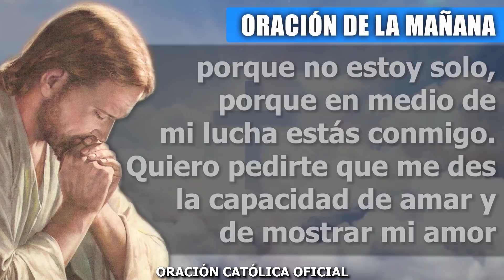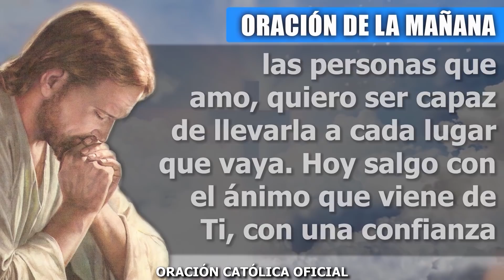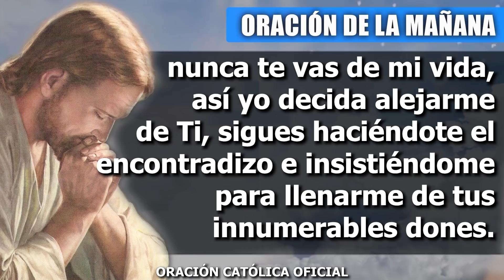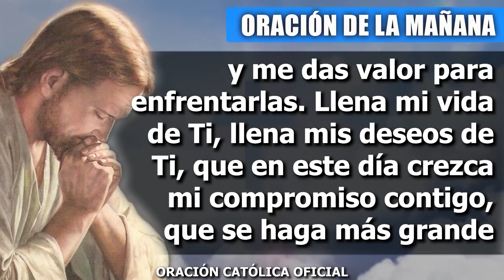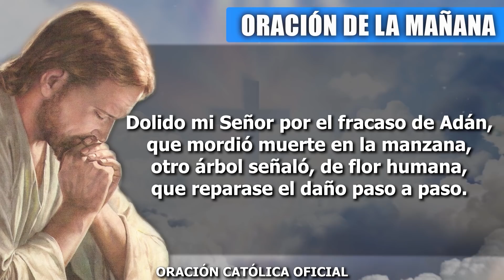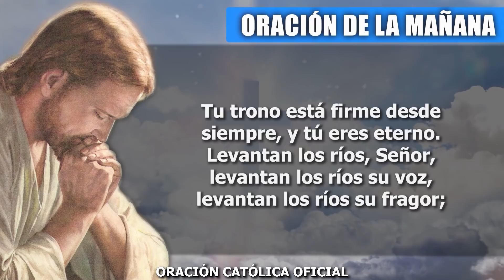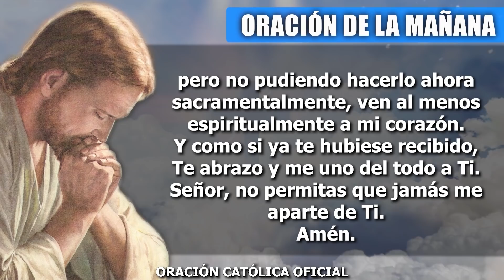Oración de la Mañana de hoy MARTES 08 de FEBRERO de 2022| Oración Católica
Te alabo y te bendigo porque sé que escuchas mi oración, porque sé que me amas, me bendices y en cada momento de mi vida quieres verme feliz. Te amo y quiero amarte más y más. Bendito y alabado seas, eres grande, eres fuerte y, sobre todo, eres puro amor por mí. Yo también quiero ser puro amor por Ti. Lléname en este día de perseverancia para poder hacerle frente a las adversidades que quieran venir.